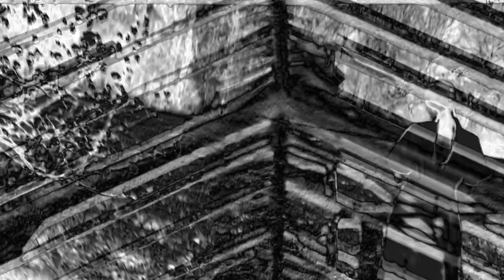Dont DJ + Harmonious Thelonious - Hambi [MNSVOI01]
Midnight Shift x Voitax - Mothership - Various Artists